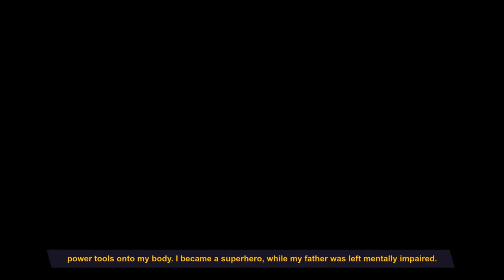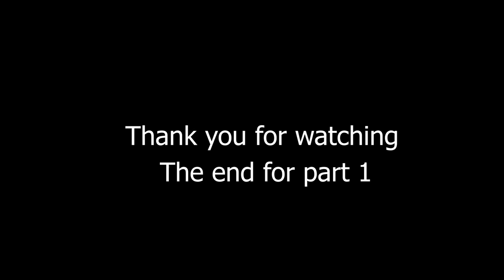"The Hundred Hands of Chaos" : South Park: The Fractured but Whole Part 3